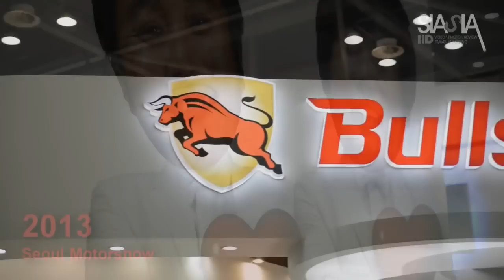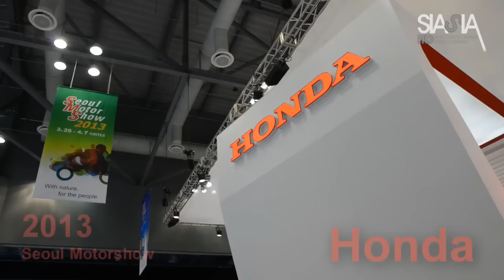2013 Seoul Motor Show 서울 모터쇼 전체 영상 스케치